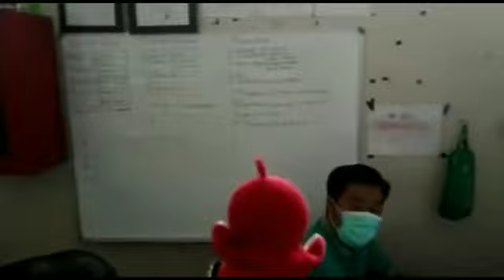Ucapan HUT RSU Ananda Purwokerto dari IPSRS